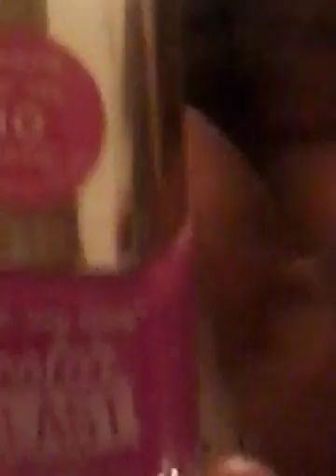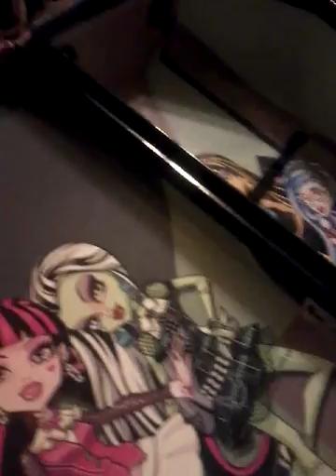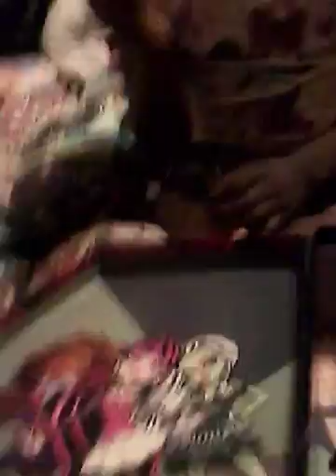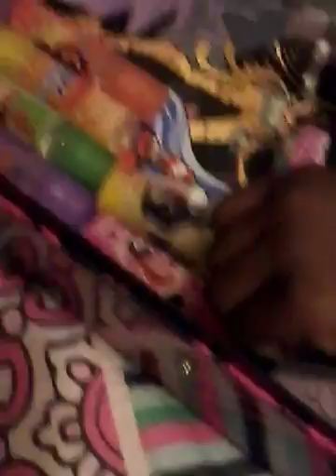The makeup set challenge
Very funny crazy a sign in for letting me but I won't get in the breaking of whatever but anything that she wanted to do any shopping if you want to do we will do it because we love you guys and we never ever leave you behind I guess the best place that we can ever hit please please give us a lot of lights ascribe in, please and thank you